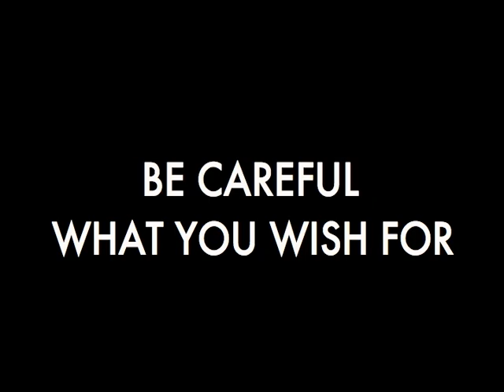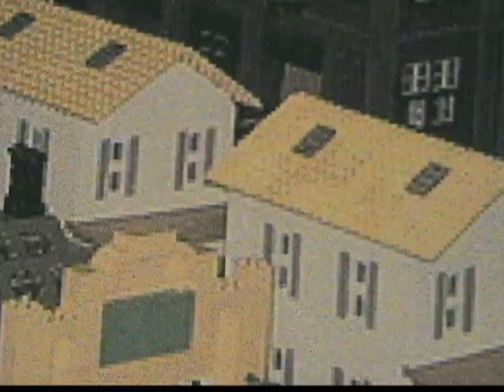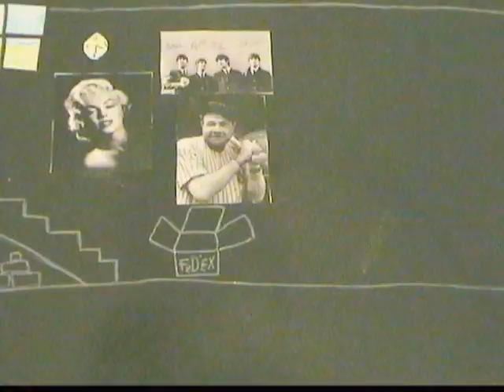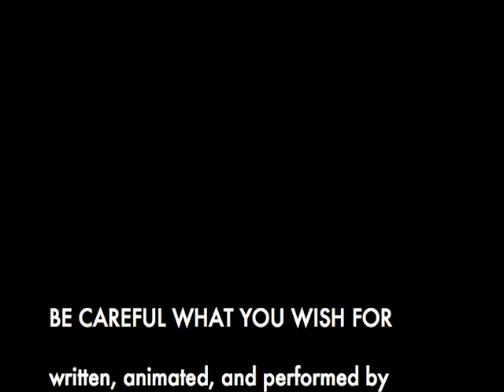Be Careful What You Wish For